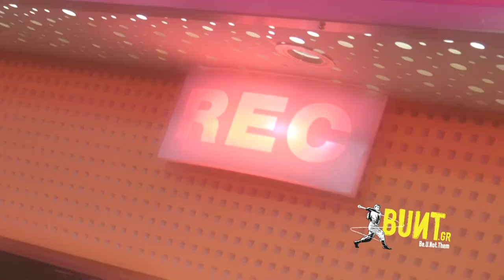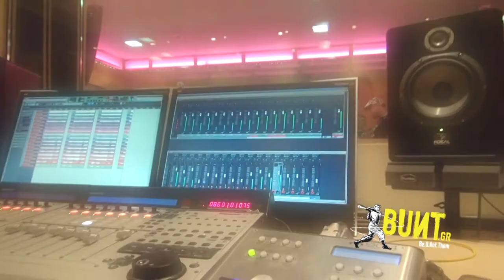BandBox Studio Sessions with Pop Eye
Bunt Profile:
Artist: Pop Eye
Track: Life
Genre: Rock

Το Bandbox Studio Sessions είναι μία εκπομπή του Bunt, στην οποία μπορείτε να δείτε μερικούς από τους πιο αξιόλογους, κατά τη γνώμη μας, καλλιτέχνες της non-mainstream ελληνικής μουσικής σκηνής να παρουσιάζουν τη δουλειά και τους εαυτους τους.
Συγκεκριμένα, πρόκειται για μια σειρά video συνεντεύξεων και live ηχογραφήσεων που θα τρέχει μέσα στο χρόνο και θα προβάλλεται κάθε 1 του μήνα, με πρωταγωνιστές, καλλιτέχνες από διάφορα μουσικά είδη που μας ενδιαφέρουν, με στόχο την ανάδειξη του μουσικού ταλέντου σε σκηνές που είναι σχεδόν ανέπαφες από τα media μέχρι τώρα.

BandBox Studio Sessions is a video project by Bunt, in cooperation with Destiny Studio, where you can see some of the most noteworthy, in our opinion, artists of the Greek non-mainstream music scene, presenting their work and themselves, as well.
 In particular, it is a series of video interviews and live audio recordings, combined, that will run through the year and will be released every 1st of the month, aiming to highlight the music talent that is almost intact by the media so far.

Reporter: Βασίλης Ζώης
Video: Δημήτρης Μαυροφοράκης